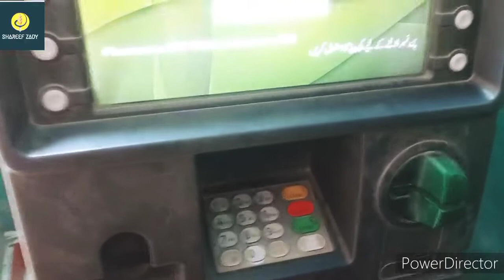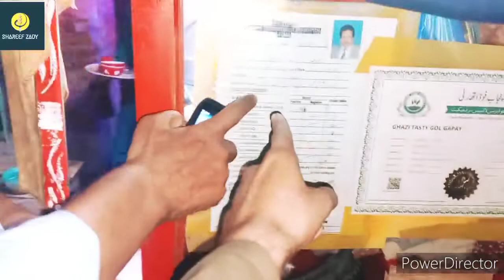Aj Is na Hama Dokha Dya (gum hogii?) 🤔🤔😳😳